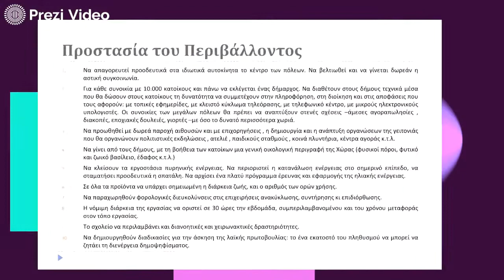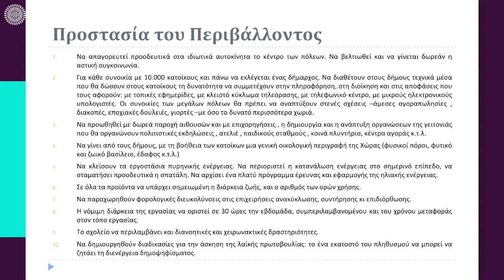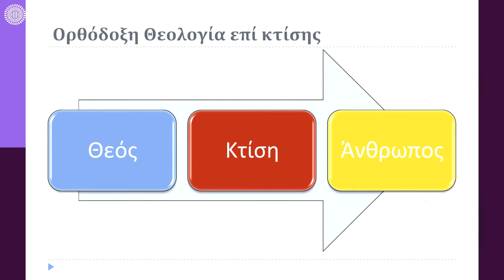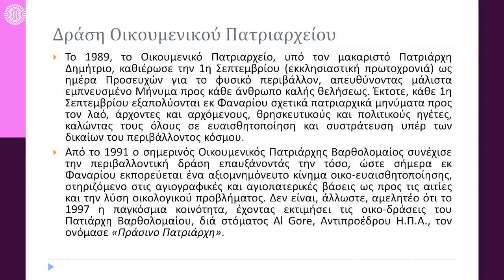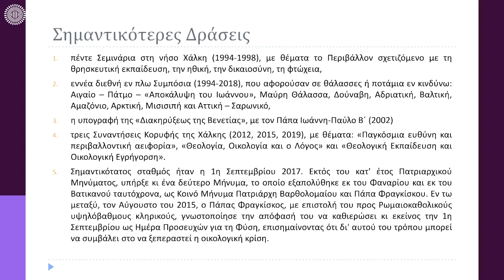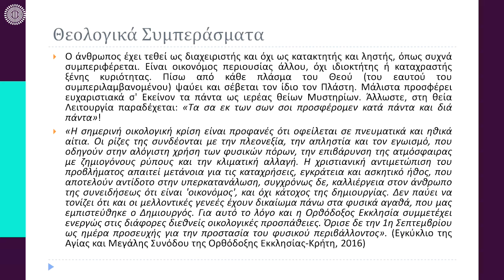Μάθημα 1.4-Οικο-Θεολογία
Ολοκληρώνουμε την πρώτη ενότητα από τα Θρησκευτικά της Γ΄ Λυκείου με το μάθημα "Οικο-Θεολογία". Στην ανάλυση του μαθήματος αναφερόμαστε στην οικολογική καταστροφή από την κακή διαχείριση του περιβάλλοντος από τον άνθρωπο, στην ορθόδοξη διάσταση της Θεολογίας της Οικολογίας και στις πρωτοβουλίες του Οικουμενικού Πατριάρχη κ.κ. Βαρθολομαίου για την αφύπνιση της οικολογικής συνείδησης.